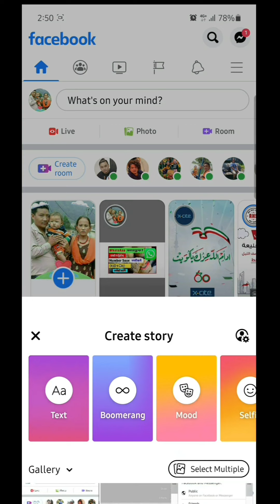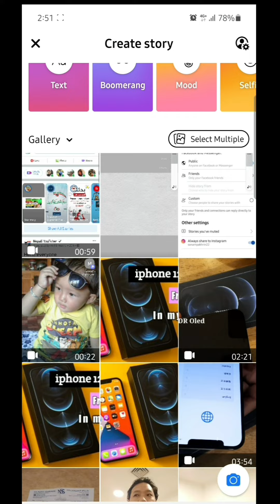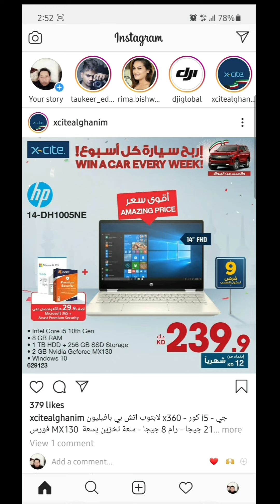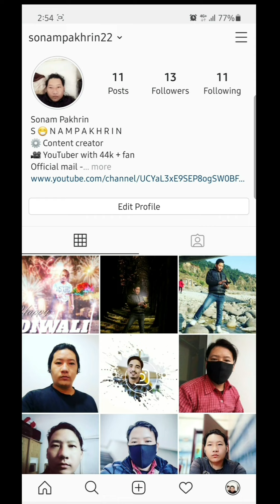Facebook Update | My Mobile Support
Today I'm going to discribe about Facebook latest update  about story features upgrade full steps by step so guys watch the video till the end and hit a like button share to your friends and do not forget to subscribe my channel.